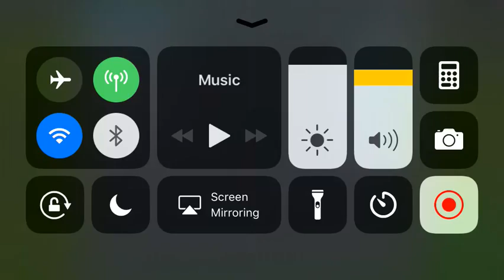FIFA Mobile - Real Madrid vs. RCD Espanyol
Watch me play Spannish campaign with Real Madrid against RCD Espanyol.
I play FIFA Mobile on my iPhone 5S
The match started at 10 minutes at the game clock with my team trailing 0:1, I had to turn it over.